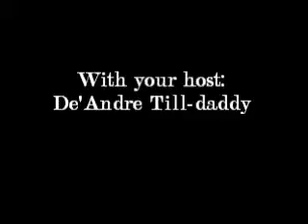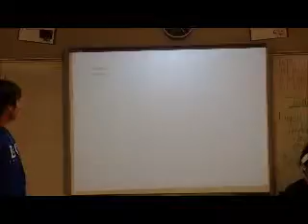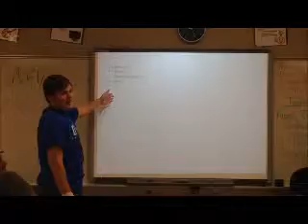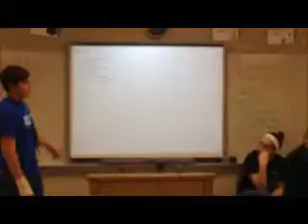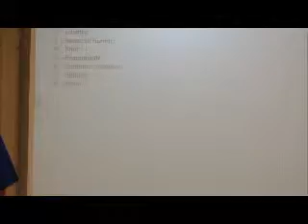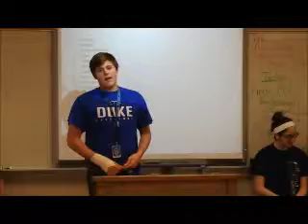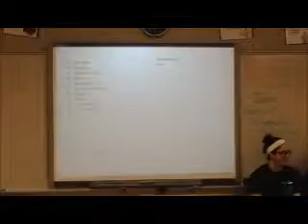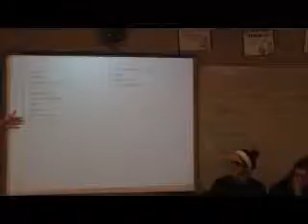Family Feud schulze